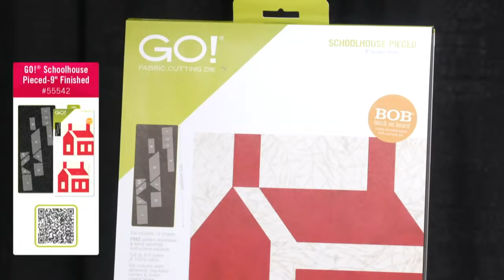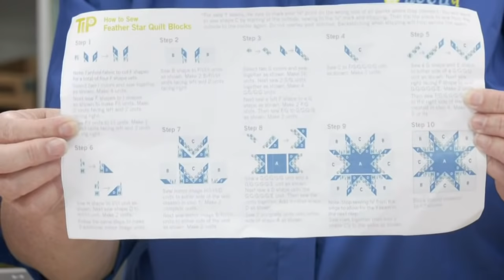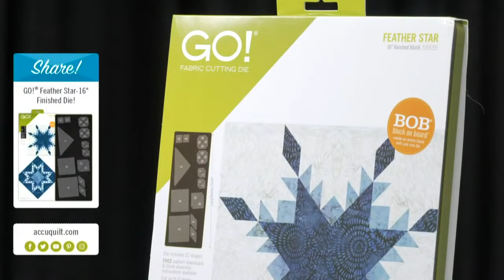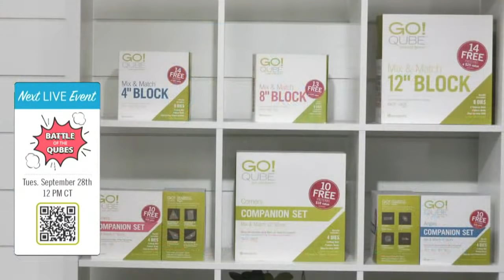AccuQuilt Live: GO! Feather Star Tutorial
Join AccuQuilt Cutting Expert Pam for a tutorial using our brand new BOB, the GO! Feather Star!

Shop the GO! Feather Star Die